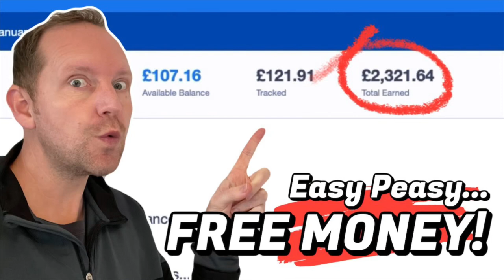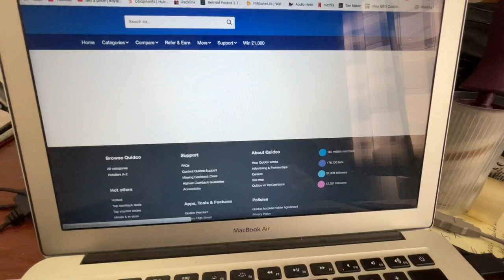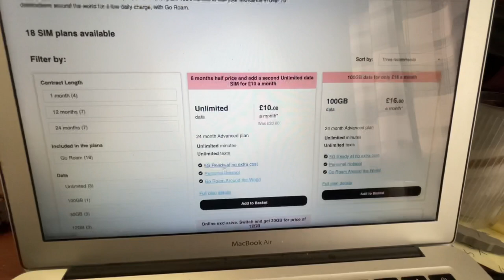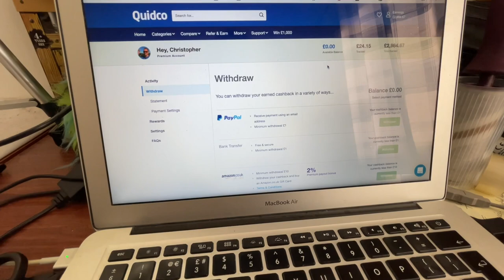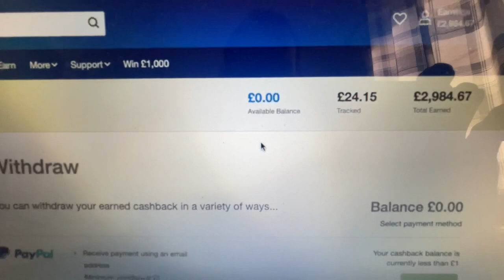I'm SHOCKED! | I Made £3000 Why Arn't You Making FREE Money Too? | Quidco